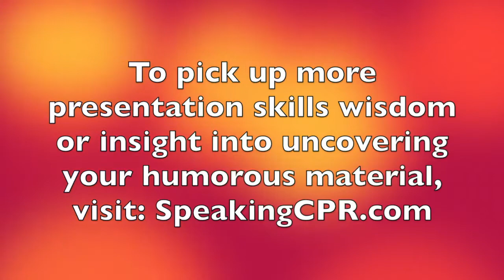How to Write a Speech - Where to Uncover Your Best Humorous Material (Part 2)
In Part 2 of my conversation with comedian Stephanie McHugh, we discuss how difficult or painful experiences can be a source of humor, without making fun of people.